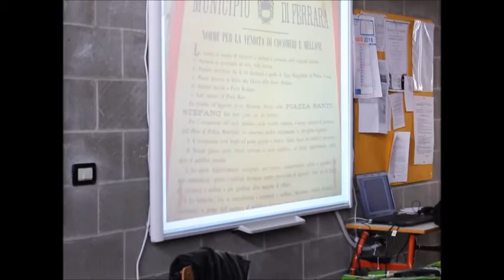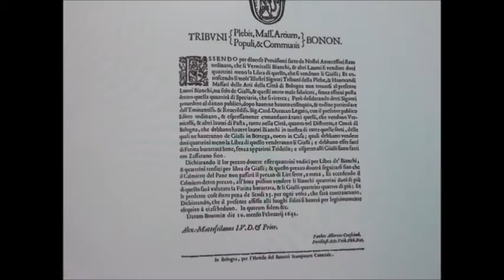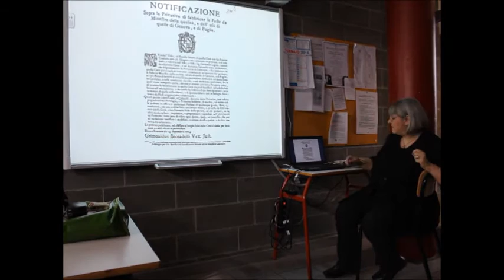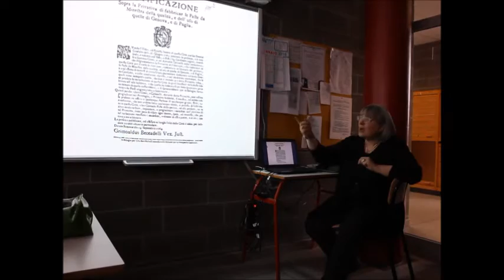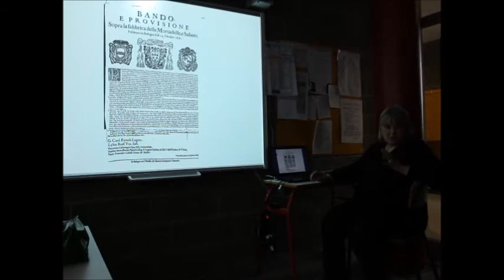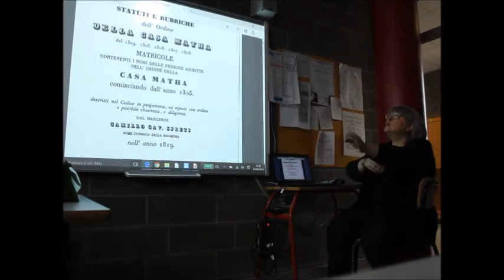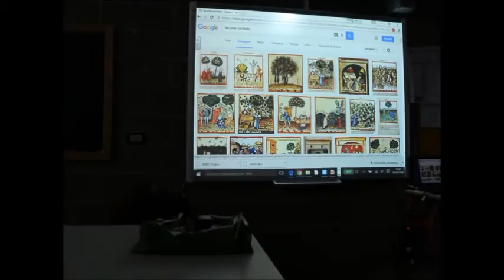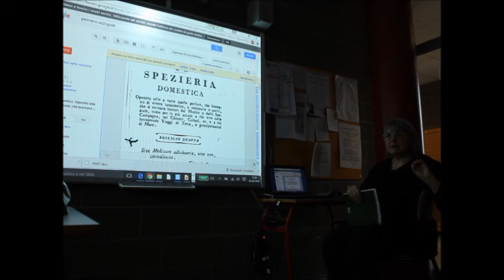Zita Zanardi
Lunedì 1 Febbraio 2016, dalle 11.00 alle 13.00, Zita Zanardi ha esposto alla  classe quinta della professoressa Maria Rita Casarotti (responsabile del Dipartimento di diritto, economia, politica del Liceo Ariosto) le prime normative, dal XV al XIX secolo, sulla realizzazione di prodotti alimentari e sulla tutela della loro salubrità. Alcuni documenti possono essere consultati anche presso la Biblioteca comunale Ariostea di Ferrara e negli archivi della regione.